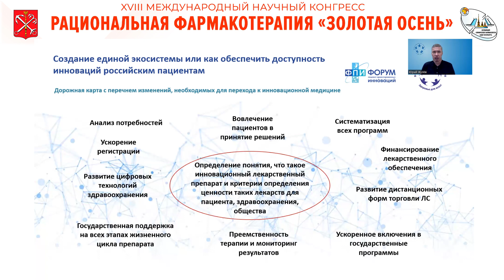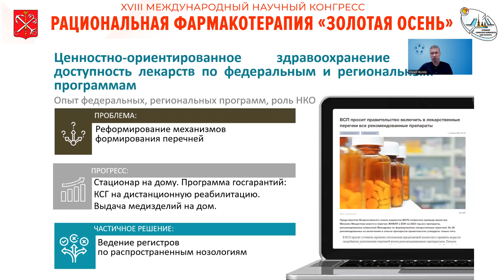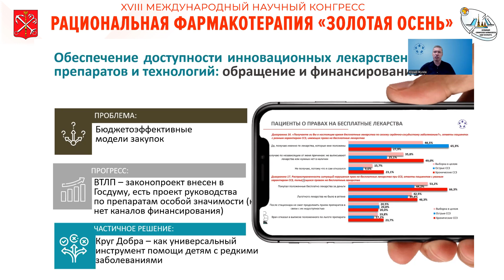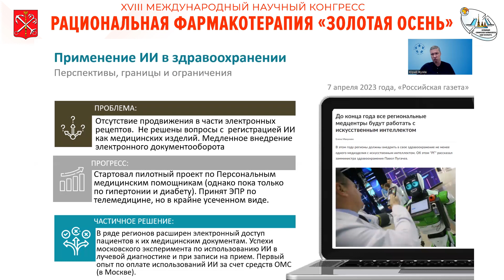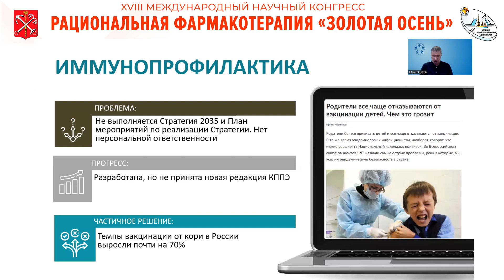Жулев Ю.А. «Мнение пациентского сообщества о путях повышения доступности инноваций здравоохранения»